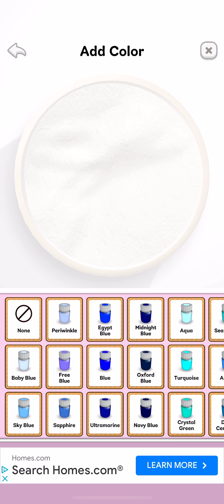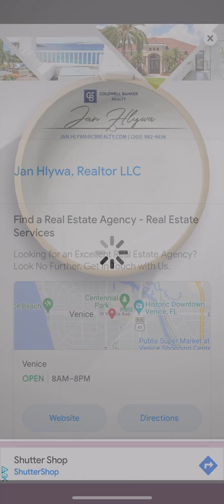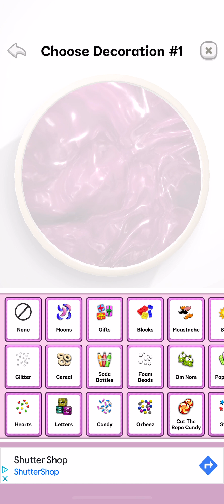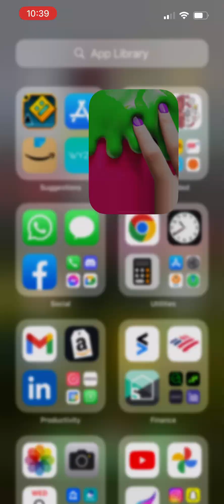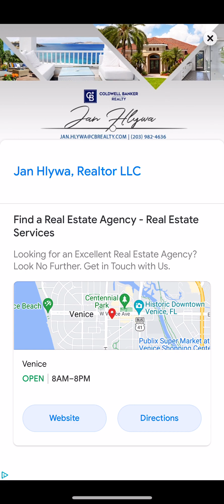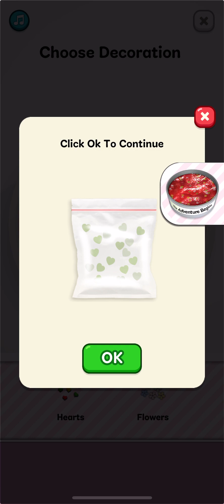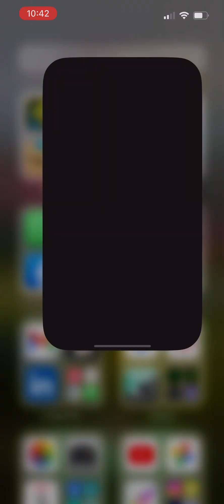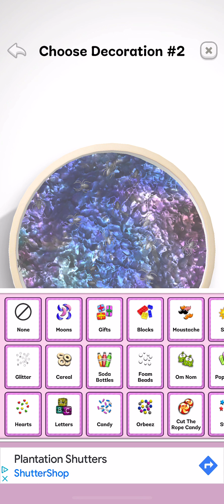Slime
Contains ads the game and vid￼